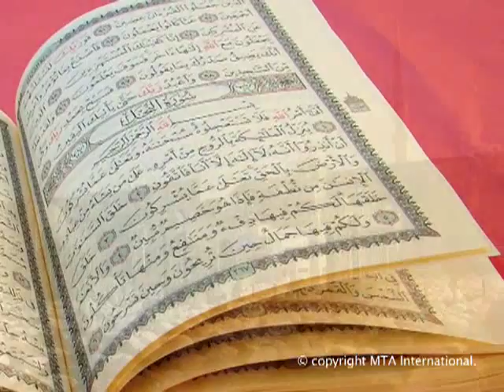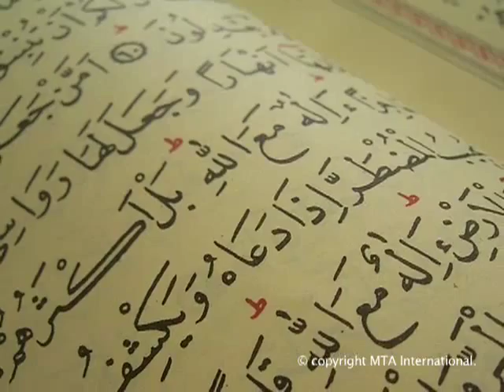Nazm - Awaz Aa Rahi Hai Yeh Phonograph Say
Awaz Aa Rahi Hai Yeh Phonograph Say: An Urdu poem written by The Promised Messiah (as), with the voice of Muhammad Ismatullah.